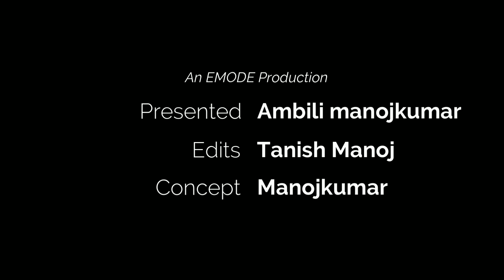This Drink will be your favourite